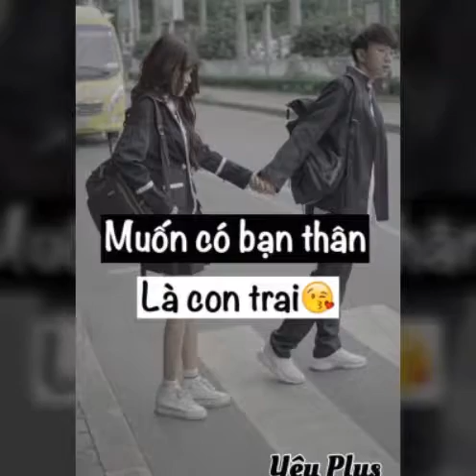Noi nay co anh-Ty Vlogs